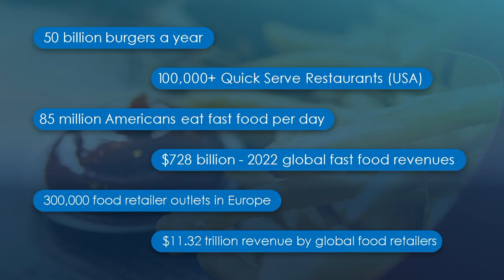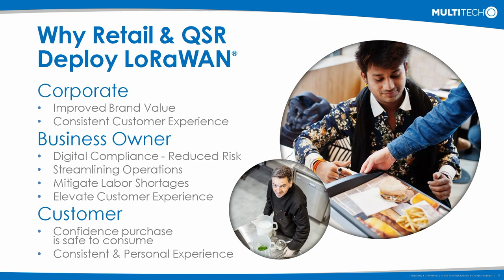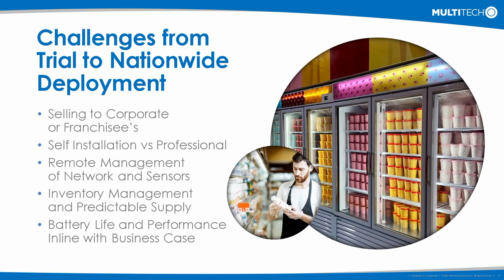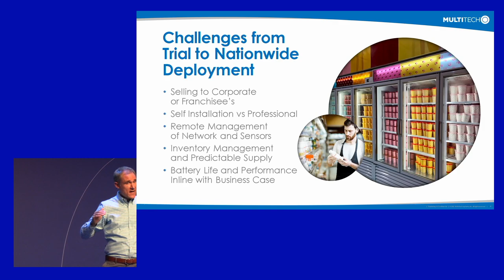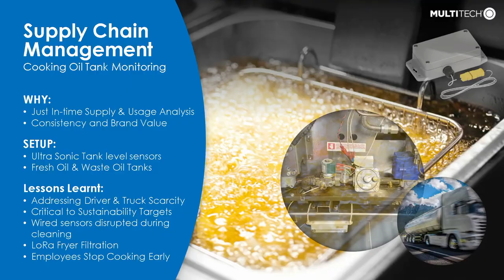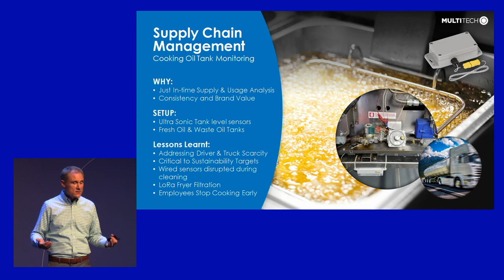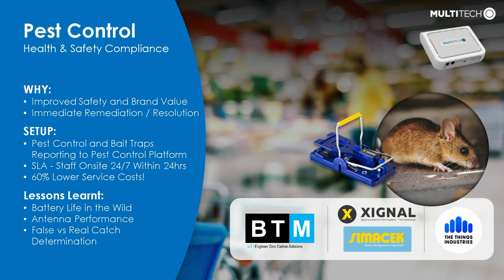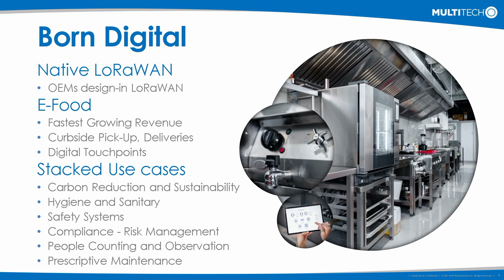Do you want Fries with that? - Dan Quant (Multitech) - The Things Conference 2022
Dan Quant at The Things Conference 2022:
Do you want Fries with that? New LoRa Technologies Raise the Bar for Fast Food and Retail Chains (and customers gladly eat it up)!